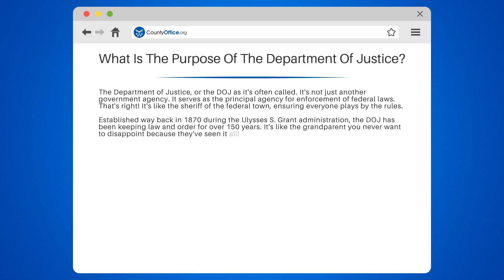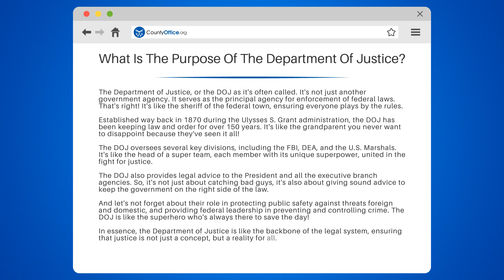What Is The Purpose Of The Department Of Justice? - CountyOffice.org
What Is The Purpose Of The Department Of Justice? Dive into the intricate workings of the United States Department of Justice (DOJ) with our latest video! As the nation's legal brain, the DOJ plays a crucial role in upholding the law, defending the country's interests, and ensuring that justice is served for all citizens. From combating threats to public safety to operating federal prisons, the DOJ is the backbone of the legal system in the U.S. Join us as we explore the multifaceted mission of this pivotal government department and learn how it impacts every corner of the country.